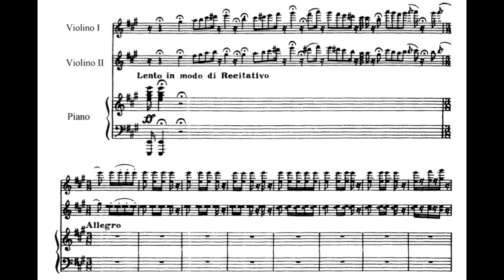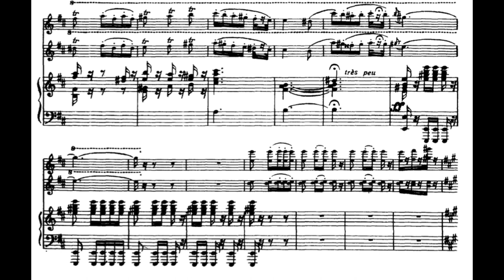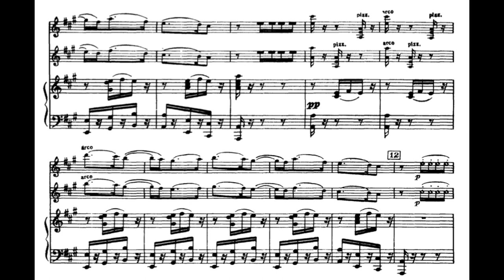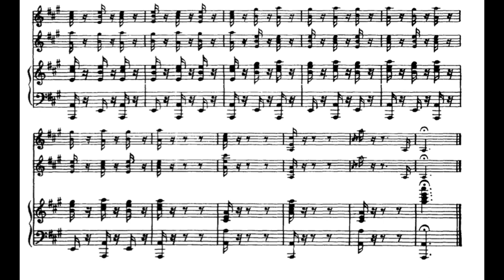Navarra Op.33 (P. de Sarasate) Score Animation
Paul Huang, violin
Danbi Um, violin
Orion Weiss, piano